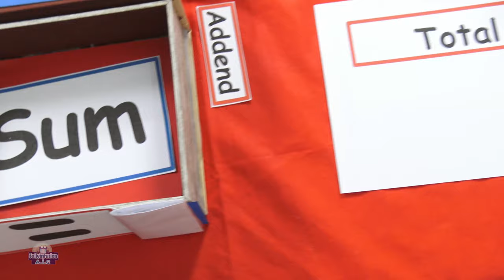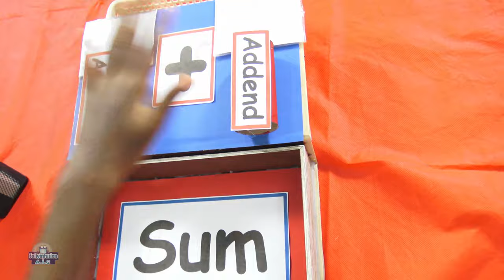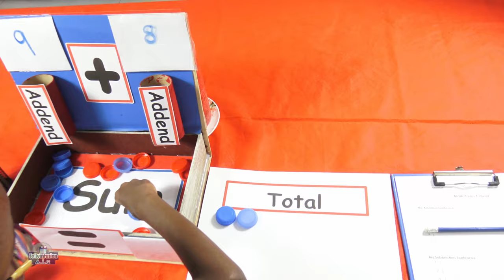My Addition Machine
Makai using found objects to make an addition machine to help her friends solve math problems.